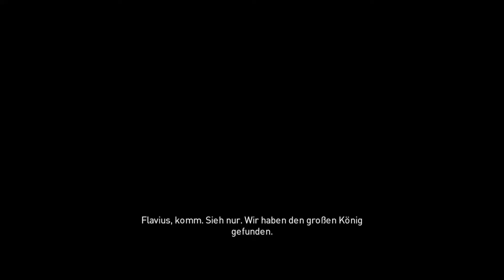Assassin´s Creed Origins (PC) | #45 | Walkthrough (Hard/Eng/GER Sub) | HD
My Rig Setup:
Mobo: Asus A170-A
CPU: Intel i7 6700K @4.0GHz
GPU: KFA2 NVIDIA GTX 970 4GB EXOC Black Edition
RAM: Crucial Bailistix DDR4-2400 4x4GB
Power: OCZ 700W
Soundcard: Creative Soundblaster Z Retail
Mouse: Logitech G502
Keyboard: Razer Blackwidow X Chroma
Headset: Creative Sound BlasterX H5
OS: Windows 10 x64

Used Tools:
MSI Afterburner
Riva Tumer
NVIDIA Shadowplay